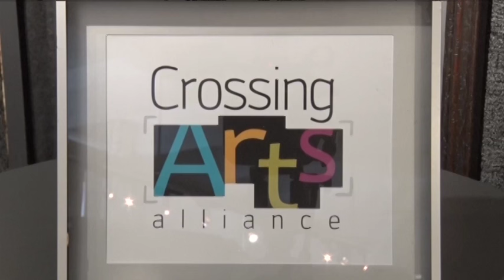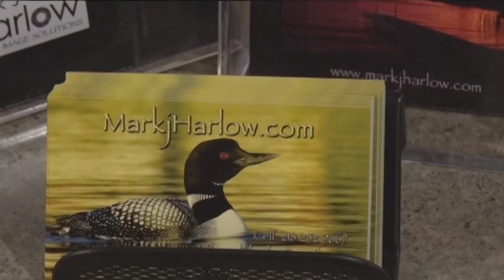In Focus: Artist Mark Harlow Opens New Exhibit - Lakeland News at Ten - March 25, 2016